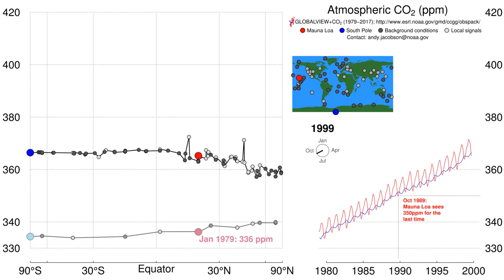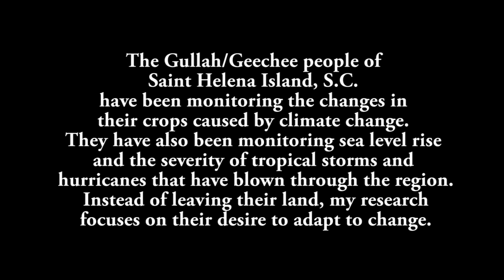Culture Killer: Climate Change and the Gullah in South Carolina